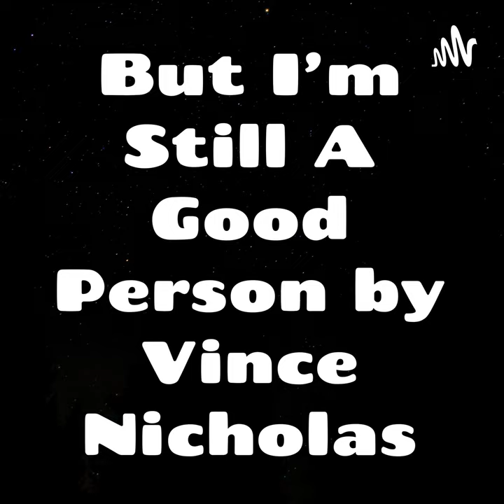From Tuft to Udder: The Frankie Blue Nicholas Story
Razzle Dazzle Red Eye